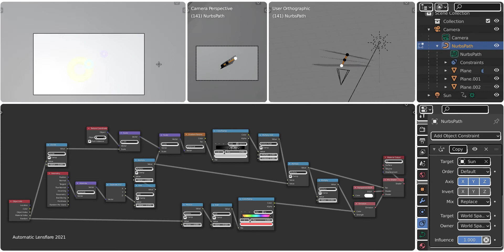Lensflares (wip)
Three planes are vertex-parented to the points of a curve (path) and damped tracking the camera. The curve copies the rotation of the sun.
The most important thing to figure out now is how to disable the flares when camera and sun are pointing in the same direction. So if you're good at vector math and you know how to compute that - please let me know. Help me solve this vector-puzzle!